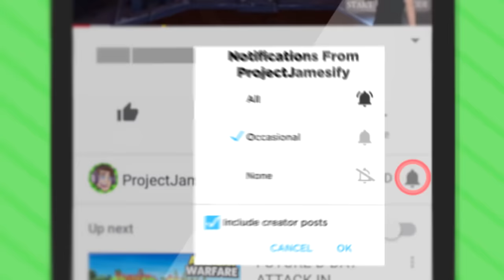RESCUE HOSTAGES From BANK ROBBERY In VIRTUAL REALITY (Fast and Low VR Funny Gameplay)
Today we rescue all the happy hostages from a bank in Fast and Low VR!

Houses of Heaven - Virtual Light